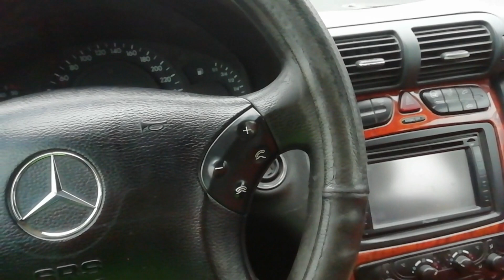هذه الأمطار قد تسبب لك كارثة في سيارتك شاهدوا الفيديو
هذه الأمطار قد تسبب لك كارثة في سيارتك